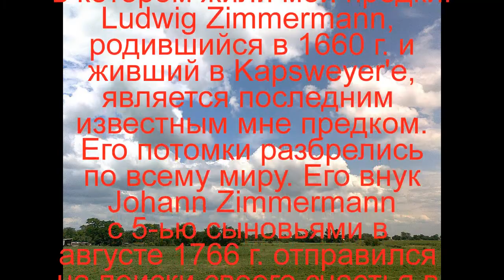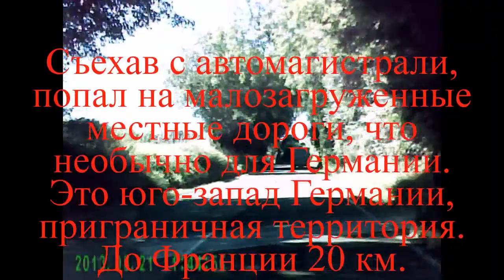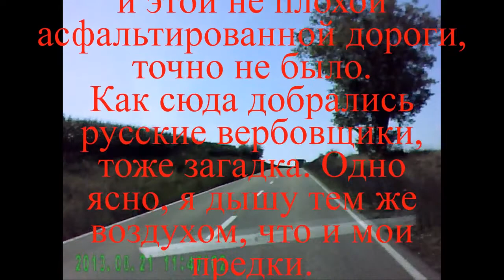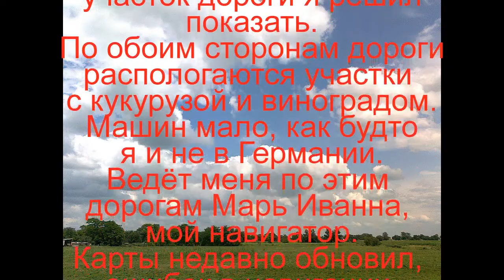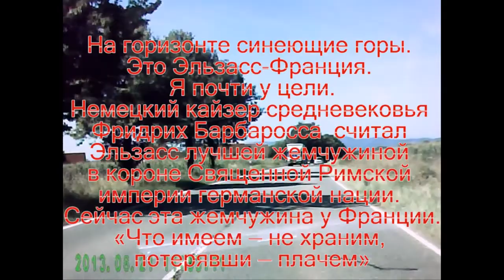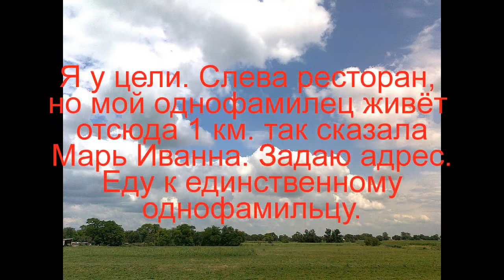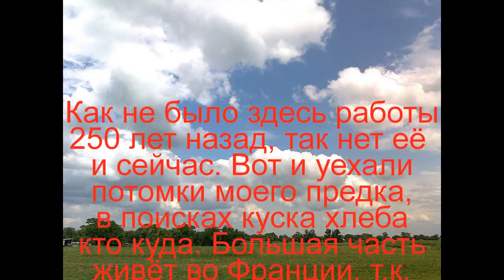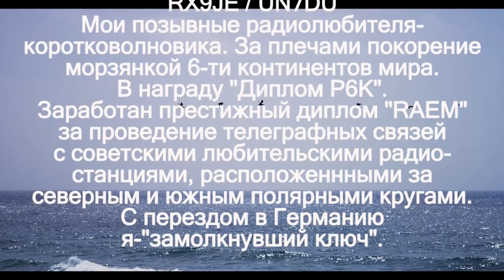Российские немцы на исторической Родине-отредактированo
Поездка в село, откуда мои предки в июле 1766 выехали в Россию. По данным Андреаса Идта и Бориса Раушенбаха на основании анализа документов в РГАДА и РГАВМФ в Санкт-Петербурге, мои предки (коронные) прибыли из Любека в Кронштадт 19 июля 1766 г. на галиоте "Кроншлот" под командованием мичмана Ивана Кунаковского. Далее на Волгу в бывшую Самарскую губернию, с. Ровное (Seelmann). Теперь Саратовская обл. В поездке на Родину предков выяснилось, что мой однофамилец, живущий там, не является моим родственником. Все потомки моего предка покинули село в разные годы. Они разъехались в Америку, Россию и Францию. Большинство осело во Франции, т.к. это село относилось к Эльзассу. Но при очередной делёжке в 1919, когда Эльзасс снова отошёл к Франции, это село осталось за Германией. Отсюда до Франции 2 км. Хотя родственники там не нашлись, после поездки мне сообщили, что в селе есть дом, построенный в 1704 г. моим предком Людвиг Циммерманн, а также ещё один дом, построенный в 1840 г. потомками Людвига. В 1860 г. в селе уже небыло ни одного потомка Людвига. Видимо мне надо ещё раз посетить это село, что бы самому увидеть эти дома. В первый раз, к сожалению не получилось. Какие наши годы, подумаешь 71!
Через 2 года я снова посетил деревню моих предков Kapsweyer. Я к этому времени узнал, что там сохранился дом, который построил мой предок. Рядом дом, который построила внучка моего предка. Её потомки живут в Америке. Я не профессионал по съёмкам, поэтому получилось просто. Для меня было тогда самым важным, что я стою у дома, который построил мой предок и который хорошо сохранился.
Желаю и вам найти свои корни.